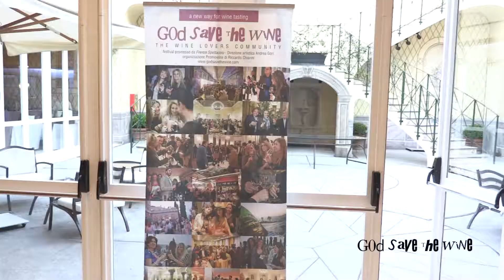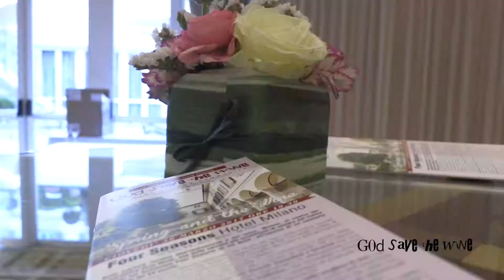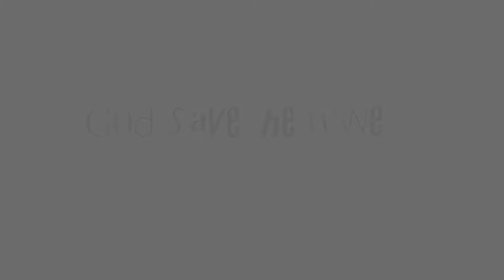Quinto passo al Four Seasons, il Sorbara in paradiso...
Con Marco Chiesa, uno dei più grandi palati per bollicine d'Italia, assaporiamo la linea Quinto Passo di Chiarli dedicata al Sorbara metodo classico, una sorpresa dopo l'altra!